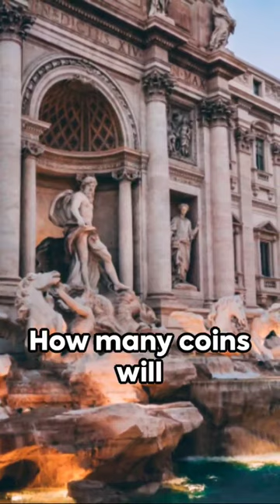Did you know that the Trevi Fountain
The Trevi Fountain, located in Rome, Italy, is one of the most famous and iconic fountains in the world.

Ancient Roman Aqueducts: The site of the Trevi Fountain has a long history dating back to ancient Roman times. It was originally the endpoint of one of the aqueducts that supplied water to ancient Rome, the Aqua Virgo, built in 19 BC by Agrippa, a Roman statesman and military commander.

Baroque Masterpiece: The current Trevi Fountain is a Baroque masterpiece that was designed by Italian architect Nicola Salvi in the 18th century. Construction began in 1732 under the orders of Pope Clement XII and was completed in 1762. The fountain is a stunning example of Baroque art and architecture and is known for its intricate and ornate design.

Mythology and Iconography: The Trevi Fountain features a central statue of Neptune, the Roman god of the sea, on a chariot being pulled by seahorses. The fountain is also adorned with various sculptures and reliefs depicting mythical figures and scenes, including Oceanus, Abundance, and Health.

Tossing Coins: One of the most famous traditions associated with the Trevi Fountain is the act of tossing coins over your left shoulder with your right hand into the fountain. Legend has it that if you throw one coin, you'll return to Rome; two coins will ensure a return trip and a new romance, while three coins will guarantee a return, a new romance, and marriage.

Restoration: Over the years, the Trevi Fountain has undergone several restorations to maintain its beauty and structural integrity. The most recent major restoration took place from 2014 to 2015, funded by the Italian fashion company Fendi, and the fountain was reopened to the public in November 2015.

Pop Culture and Tourism: The Trevi Fountain has been featured in numerous films and works of literature, most notably in Federico Fellini's classic film "La Dolce Vita." It is a major tourist attraction in Rome, drawing millions of visitors from around the world who come to admire its grandeur and participate in the coin-tossing tradition.

The Trevi Fountain continues to be a symbol of Rome's rich history, artistic heritage, and cultural significance, making it a must-visit destination for travelers and a cherished landmark in the Eternal City.